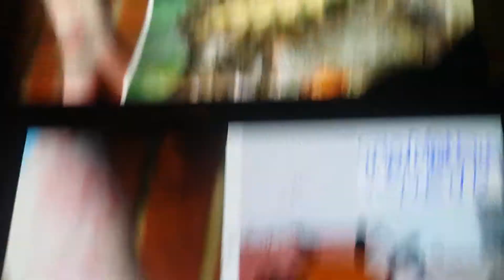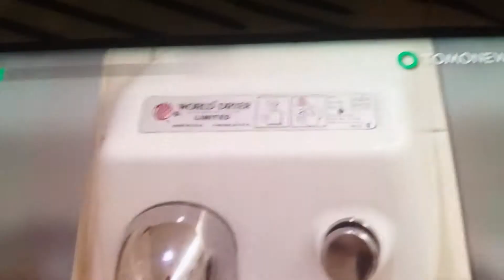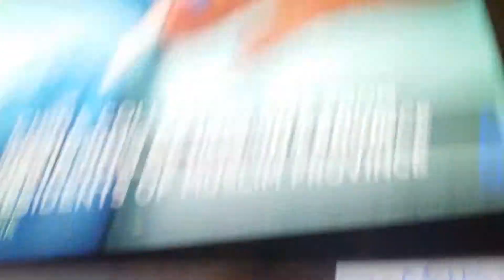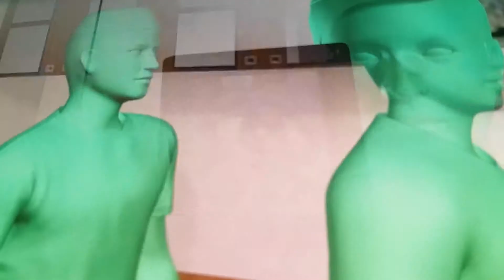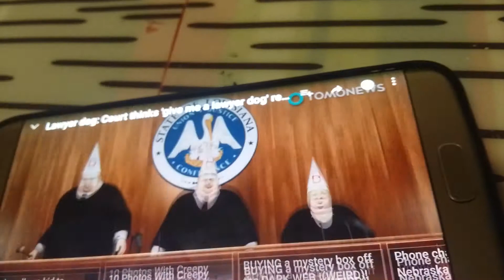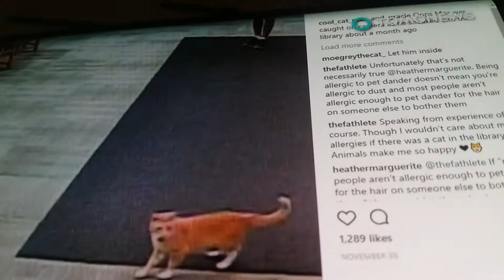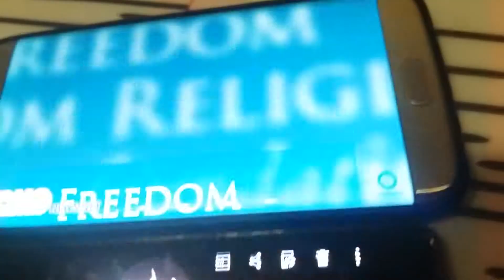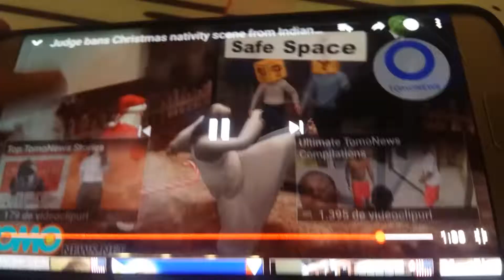TOMONEWS WEEKEND - Sunday, July 22, 2018